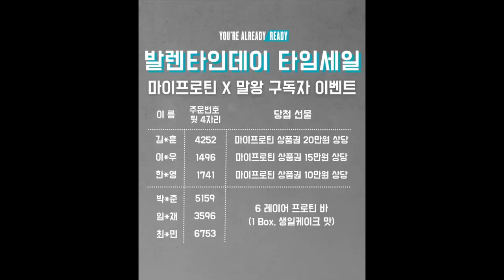보디빌딩에 도전하는 영장류 최강